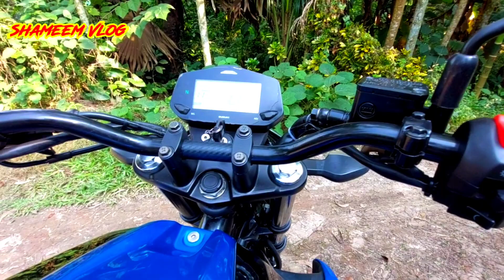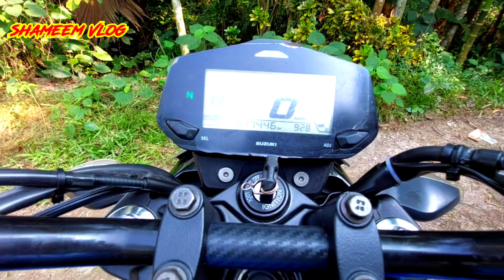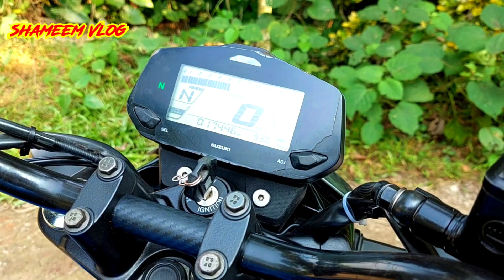Second hand suzuki gixxer 155cc abs fi|suzuki gixxer sf price in bangladesh2022